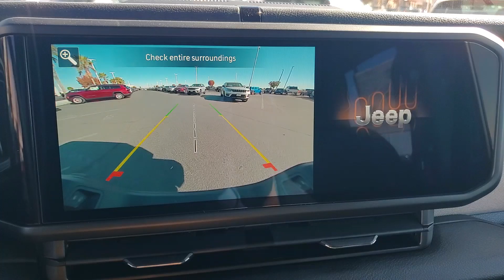2024 Jeep Gladiator Victorville, High Desert, Hesperia, Apple Valley, Adelanto CA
New 2024 Jeep Gladiator  available at Victorville Motors located in 14617 Civic Dr, Victorville, CA, 92394.
Stock#: 24J7044 - VIN#: 1C6HJTAG6RL118456

Take a moment to check out the  2024  Jeep Gladiator. Enjoy a view of this trail-ready Jeep Gladiator, the mid-size pickup designed specifically for off-road exploring. Tech-savvy and incredibly versatile, this fearless adventure machine is ready to take you on the road less traveled in comfort and style. These are just some of the great options this vehicle comes with: Apple Carplay®/Android Auto®, Touchscreen Infotainment System, Bed Liner, Satellite Radio, Back-Up Camera, Fog Lamps, WiFi Hotspot, Steering Wheel Audio Controls, Electronic Stability Control, Traction Control. Bold versatility blends with modern convenience in this remarkable Gladiator. See for yourself when you take it out for a test drive. Our professional staff looks forward to giving you excellent service!